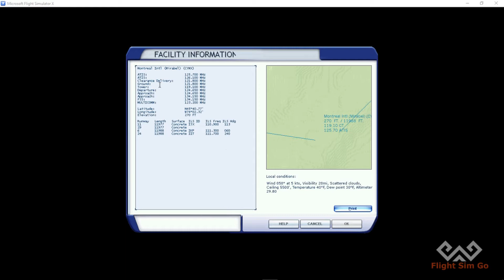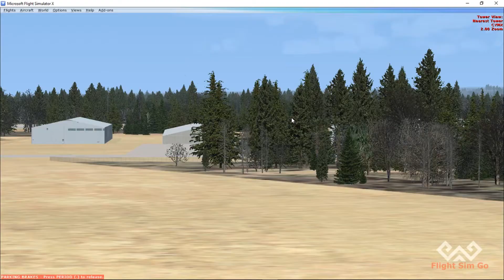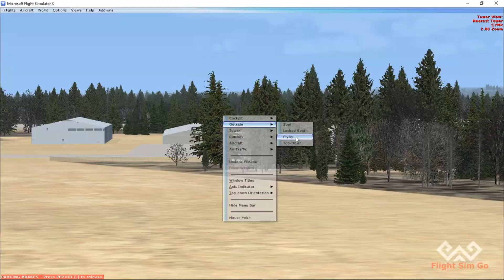Pole2Pole #28: Mascouche to Montreal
This is the Pole 2 Pole Project, where I try flying from the North Pole to the South Pole and successfully landing different aircraft in FSX: Steam Edition, while also visiting the most popular attraction of each country on my way.

Today we do a short flight from Mascouche to Montreal on a very very very small German plane. It's super small.